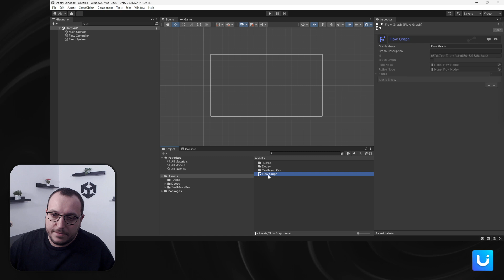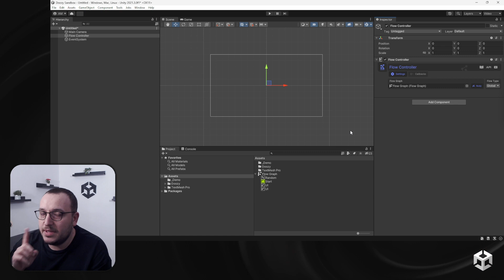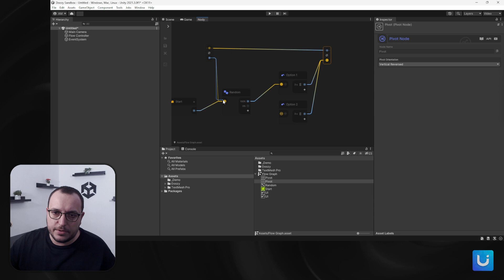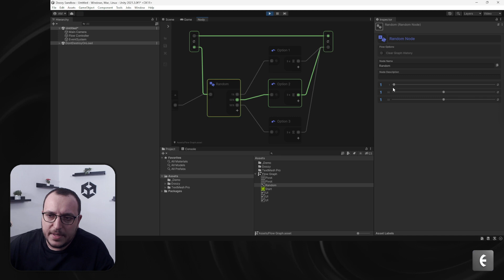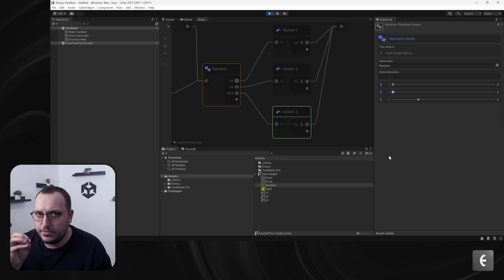Random Node - Nody Tutorial - Doozy UI Manager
Nody Random Node picks a weighted random output connection in a memory-efficient way. It does that by picking a random number between 1 and the sum of all the weights (similar to a raffle). The result is that the higher weighted connections are selected more often than lower weighted ones. This Nody tutorial explains how it works and how to use it.

Video made on Unity 2021.3.0f with Doozy UI Manager 4.2.1

Doozy UI Manager is a set of systems that make it easy for anyone to design, manage and animate modern User Interfaces. This is a set of professional tools specially designed for professionals.

Doozy UI Manager manipulates components that work on the Unity UI framework (UGUI), while using custom editors made with the editor UIElements framework. It also comes with numerous pre-configured components that are ready to use.

The UIMenu is a visual prefab management system for Unity that allows instantiation of prefab clones or linked prefabs directly in the Unity Editor. Having been created with designers in mind, adding new elements to the menu is done with only a few clicks, without writing a single line of code.

Reactor is a Value Animator Engine created to work with Unity, that uses a simple timing engine to calculate animated values and set them on target objects. It can animate any value property that currently supports Unity UI (uGUI) and editor UIElements, and it can support other systems as well due to its modular nature.

Signals is a universal messaging system specifically designed for Unity that uses data streams to send pings, data structures and/or references, which also includes an internal automated pooling system that recycles data packets after they are used.

Nody is a visual flow graph solution designed to create, visualize and manage UI navigation flows. Built on UIElements, the new retained mode UI framework for Unity, it uses the same infrastructure as the Unity’s ShaderGraph and VFXGraph solutions.